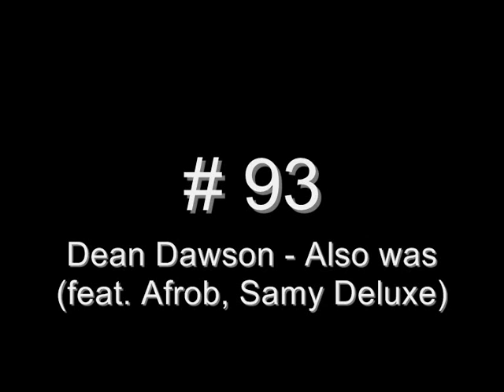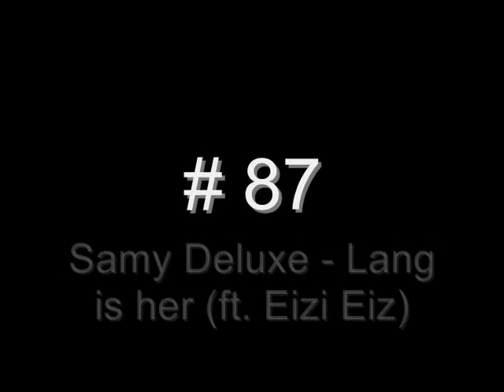TOP 100 Hip Hop Songs (Deutschrap) [#100-51]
=BestList=

In diesem Video gibt es ein Best Of von Deutschrap Songs.
Jeden 2. Montag  ein NEUES Top 10 Video online!

Nur die besten Hip Hop und Rap Songs von deinem Lieblings Rapper bzw. Band.
Schau dir hier die besten Rap Hits aller Zeiten an.
Ob Oldschool oder Newschool, Deutschrap oder US-Hip Hop, moderne Tracks oder alte Klassiker, hier findest du alles.
Welches Lieblingslied hast du?

Viel Spaß und nicht vergessen weiter zu sagen :)

Plätze 100 bis 51.
Platzierungen können variieren.